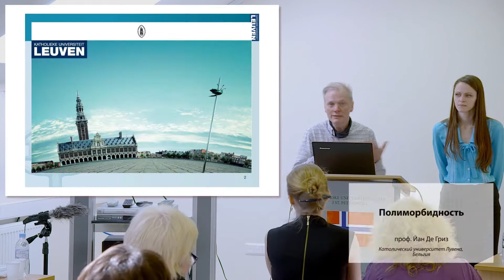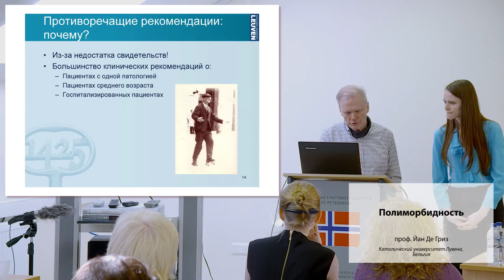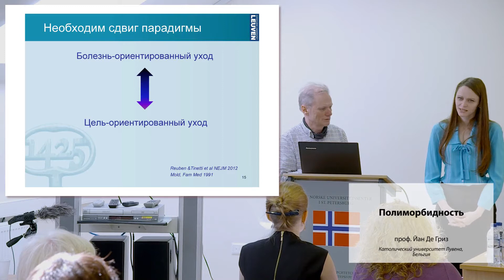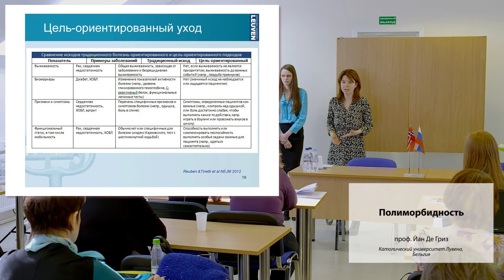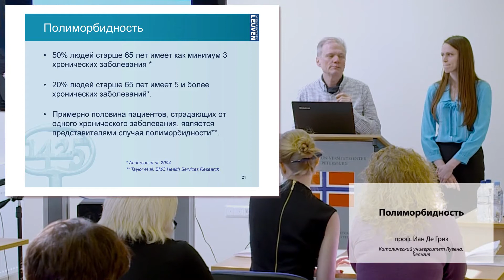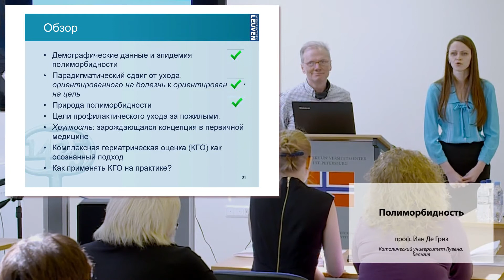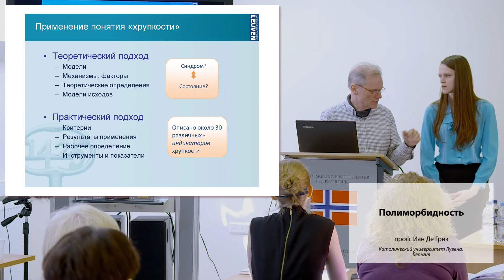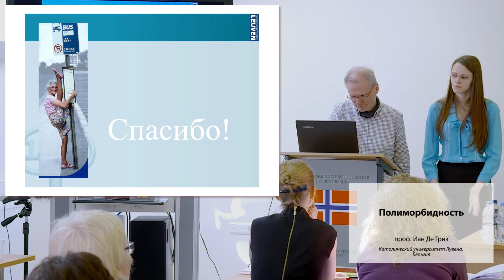Полиморбидность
Профессор Йан Дегриз, Бельгия, Католический Университет Левена
В лекции подробно рассматривается феномен поилиморбидности, дается его определение и прогностическая значимость